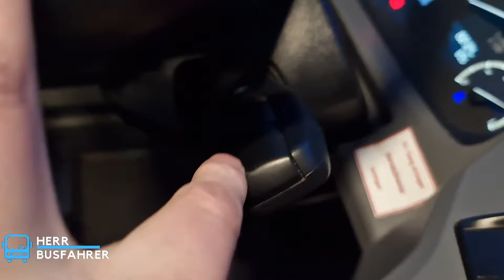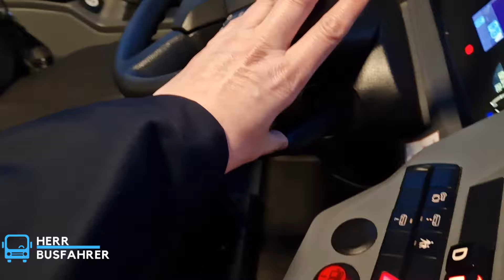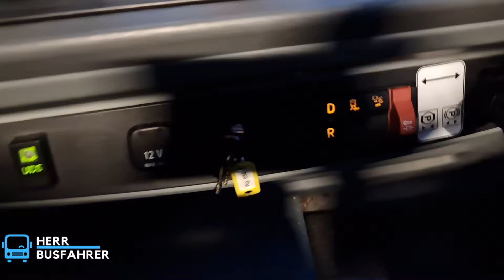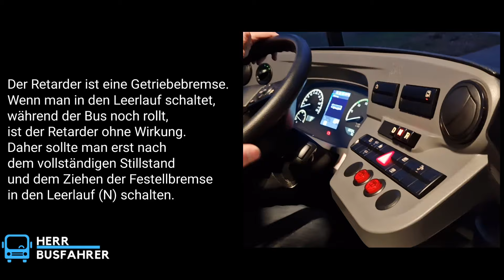Busfahrer bewusstlos! Sofortmaßnahmen für Fahrgäste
In unerwarteten Situationen wie einem bewusstlosen Busfahrer ist schnelles Handeln entscheidend. Als Fahrgast könnt ihr dazu beitragen, die Sicherheit aller zu gewährleisten. Schaut euch dieses Video an, um wichtige Sofortmaßnahmen zu erfahren. Gemeinsam können wir dazu beitragen, Unfälle zu verhindern und in Notsituationen effektiv zu handeln.
In unexpected situations such as an unconscious bus driver, acting quickly is crucial.  As a passenger, you can help ensure everyone’s safety.  Watch this video to learn important immediate measures.  Together we can help prevent accidents and act effectively in emergency situations.